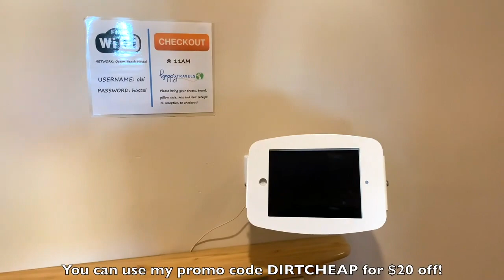USA Hostels Ocean Beach in San Diego, California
USA Hostels Ocean Beach in San Diego, California. This is an excerpt from the travel show Dirt Cheap with Chas Bruns.